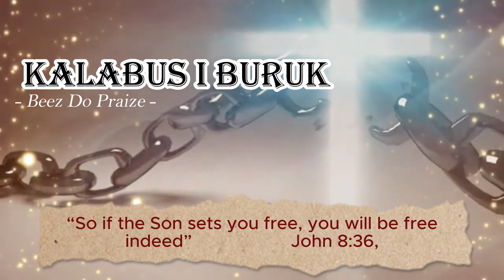Kalabus i Buruk - Beez Do Praise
Beez Do Praise recorded "Kalabus i Buruk", a Tok Pisin cover version of the Gospel classic "Chains are gone". Hope this song blesses all of you.